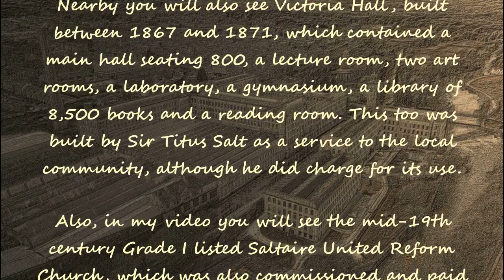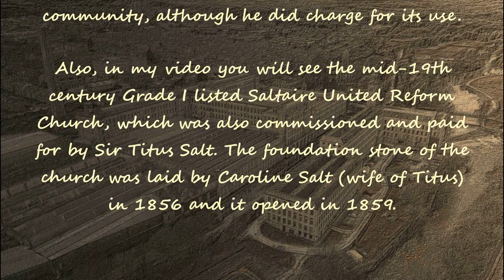Saltaire, West Yorkshire (Inc Salts Mill, Victoria Hall, United Reform Church, Titus Salt Memorial)